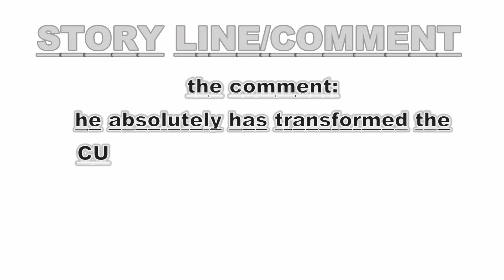Colorado head coach Deion Sanders answers question here at Big 12 Media Days about DL B J Green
Colorado head coach Deion Sanders answers question here at Big 12 Media Days about DL B.J. Green and what he’ll add to the Buffs’ defensive line as an offseason addition for CU.

He absolutely has transformed the CU program with a huge positive economic impact on both the community and the university.
sports NFL